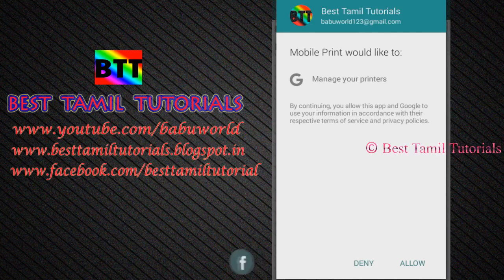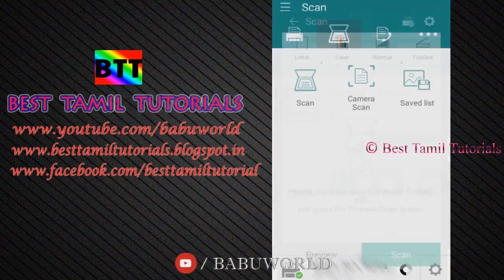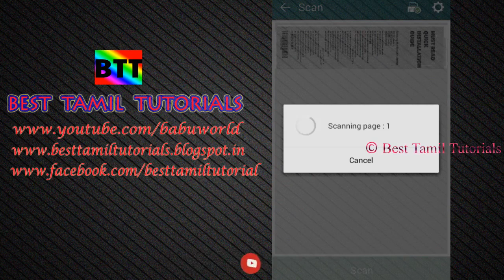HOW TO GIVE PRINT, SCAN, FAX THROUGH MOBILE [SAMSUNG PRINTER] - BEST TAMIL TUTORIALS